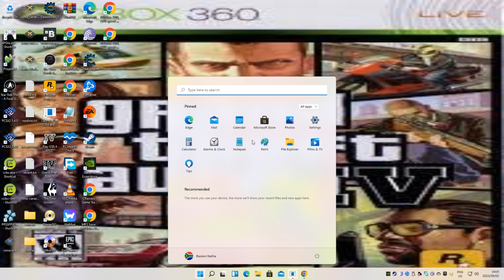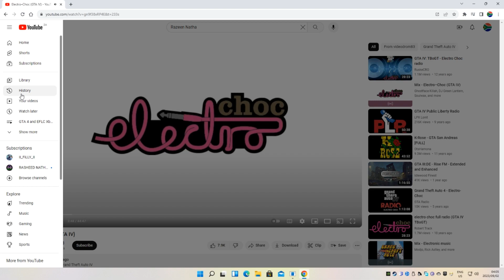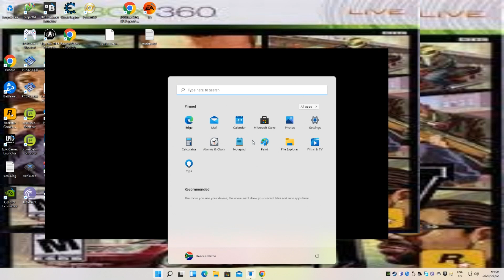GTA 4 Xenia Xbox 360 2008 HD PC Michael Hollick Niko Bellic Walkthrough Part 78 Razeen Natha